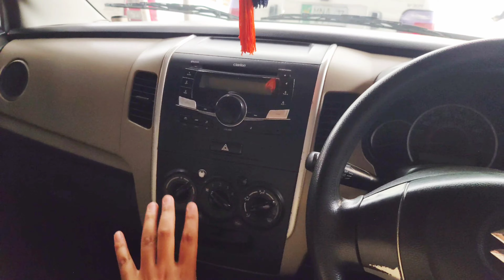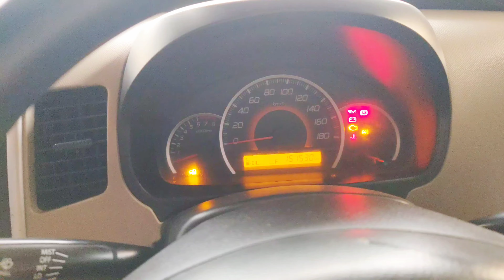Suzuki wagonR 2014 VXL || For sale || Sindh registered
Suzuki WagonR 2014 blue color Karachi registered outer shower Inner total original for sale in a very reasonable Price .. it is available in Dera Ghazi Khan for more info Contact My WhatsApp No